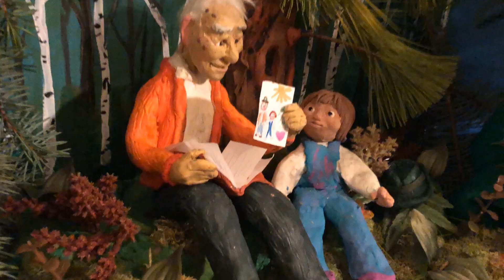Uncle Andrei (stop motion)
video by Tamara Finlay
song written by Tamara Finlay and Jim Wiegand III
performed by Tamara Finlay

translation:
this song is my eternal keepsake
like a river, the memory of your homeland flows farther and farther
you always loved it

la da da da da sweet mother
la da da da da mother of mine
la da da da da wild plains
la da da da da my land